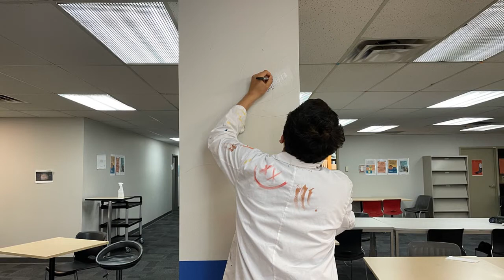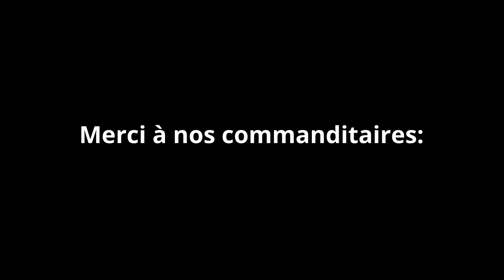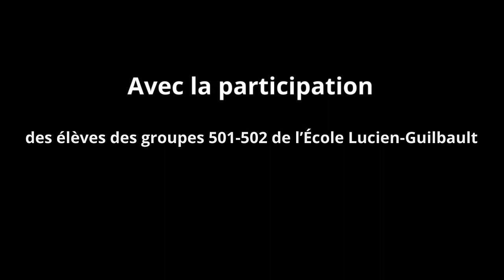Projet de mural "Laisser sa trace" 2022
Certains élèves qui ont participé au projet de mural "Laisser sa trace" témoigne de leur expérience et de la fierté qu'ils ressentent face au résultat obtenu dans le milieu de voie du pavillon Léger de l'École Lucien-Guilbault.